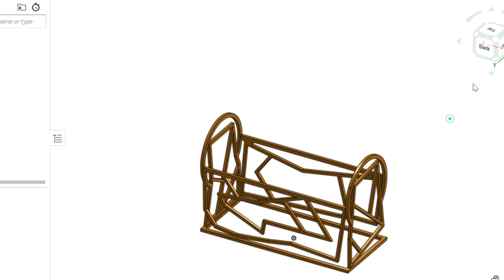Laser Cut Floating Pieces Purse | Free Files Included | 1st Prize Winner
**First prize winner on instructables.com** - learn how to make this purse made of fragments that seem to float! It has a living hinge top and magnetic snaps, and it's surprisingly lightweight. The purse can fit small items like a phone or a wallet. My favorite version is made wood (cut on my xTool D1 10W diode laser), but you can also 3D print it if you want (my printed version is shown in the video). *Make sure you watch the video before downloading the files, because they wouldn't make much sense without the instructions!*

I reached these clean cuts on the xTool D1 (10W) diode laser by using an air assist, 80% power, 10mm/s speed, and 3 passes. See my video about a $45 air assist upgrade if you don't already have one!

Free files & extra details can be found in the accompanying instructable (free & no login required):

Music by HoliznaCC0 & Loyalty Freak Music from the Free Music Archive. Thank you so much! :)

-- Cheap wide-angle camera suitable for Lightburn (pretty crappy but it gets the job done at $17!)
-- Magnets (pretty strong, the ones I used)
-- Magnets (with double-sided glue attached to them, did not try these but they're supposed to be better than what I used - pick the 30x10x2mm ones)

Chapters!
00:00 Introduction
00:26 Design and Prototyping
00:57 Pre-Assembly (crucial step!)
03:05 Assembly
03:36 Living Hinge Adjustment
03:54 Sanding & Magnetic Snaps
04:35 Strap & Finishing Touches
04:47 Results and 3D Printer Version